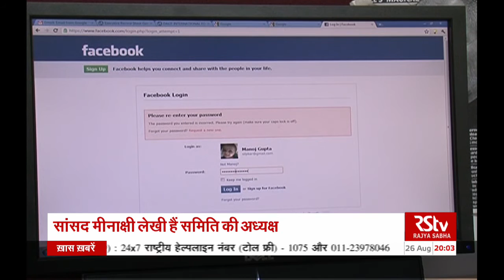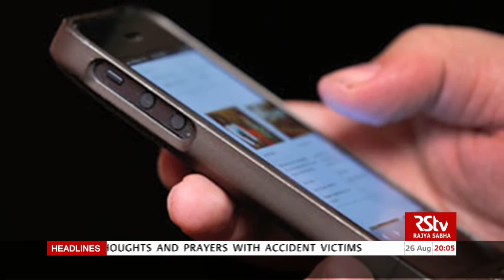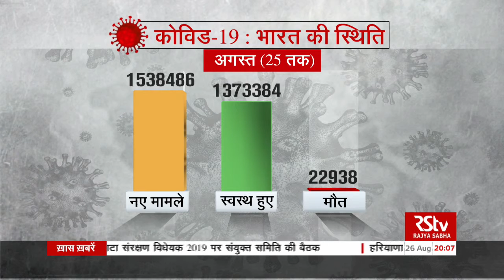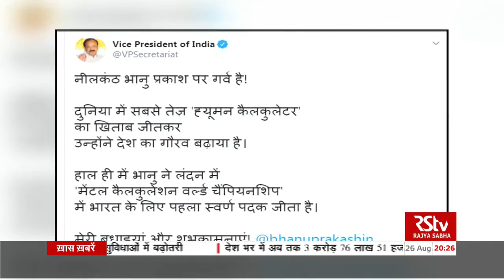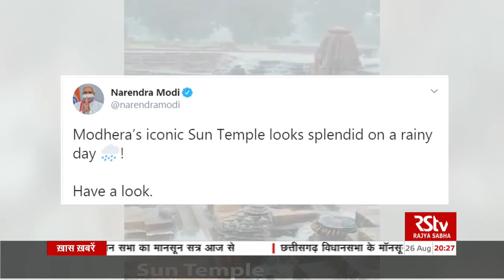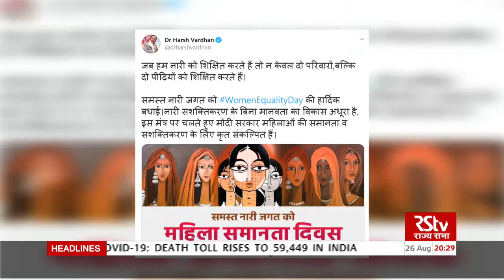Hindi News Bulletin | हिंदी समाचार बुलेटिन | 8 PM | 26 August, 2020